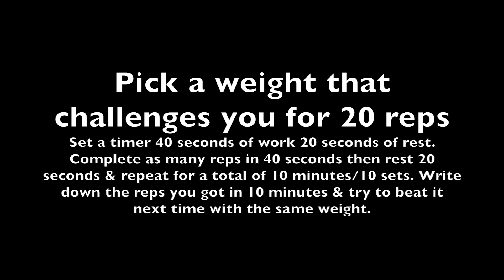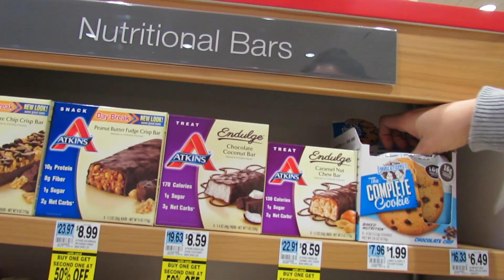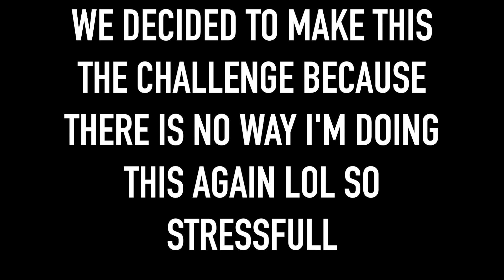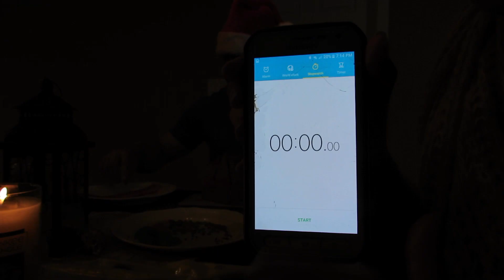10 Minute Squat Challenge | Gingerbread House Challenge | Vlogmas Day 6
SNAPCHAT (username) Ladyfitzness

MUSIC

MusicBoom NC - JINGLE BELLS INSTRUMNETAL